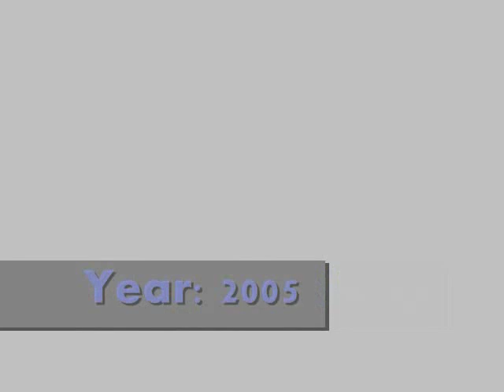Jukka Eskola - 1974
Artist: Jukka Eskola
Song: 1974
Year: 2005
This is my video for this great song, just learning how to use WindowsMovieMaker.
All pictures taken from Google.